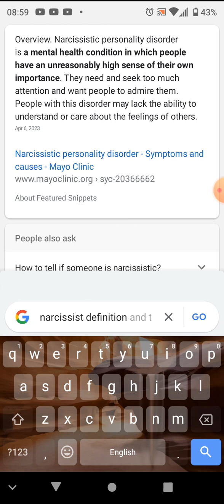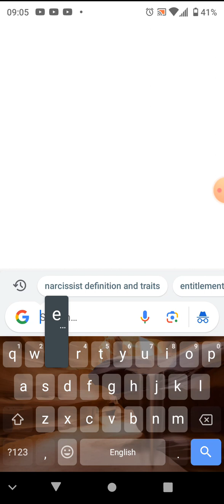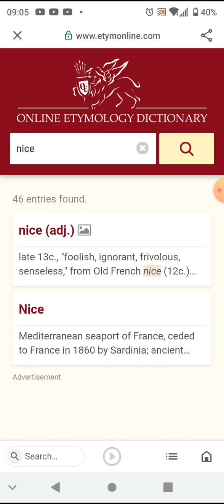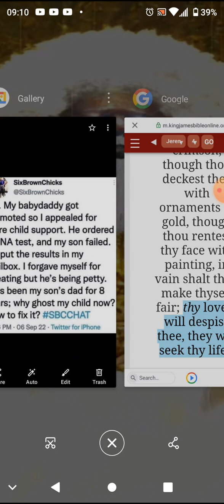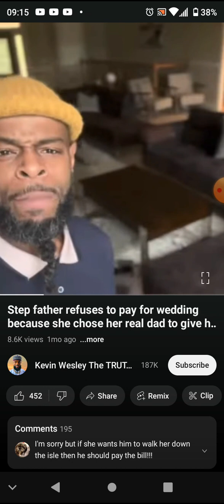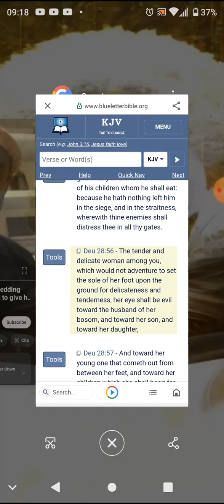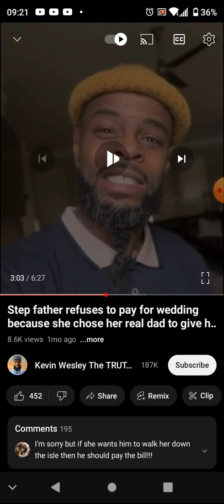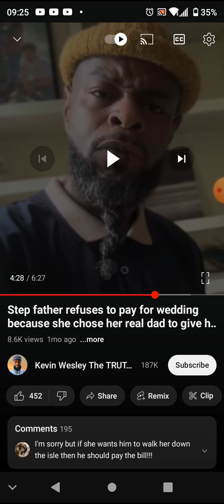SHE EATETH, WIPETH HER MOUTH & SAITH I HAVE DONE NO WICKEDNESS 👀